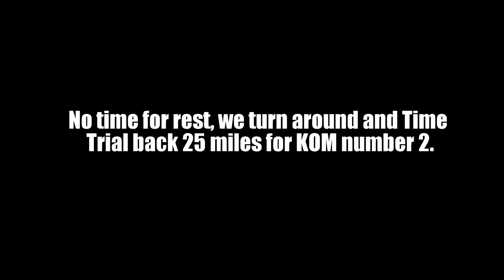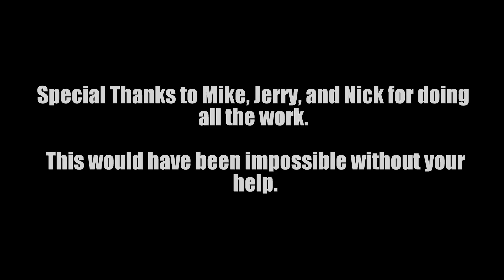Two KOM ride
Snagging two Strava KOM's on one ride just three days after riding a double century.